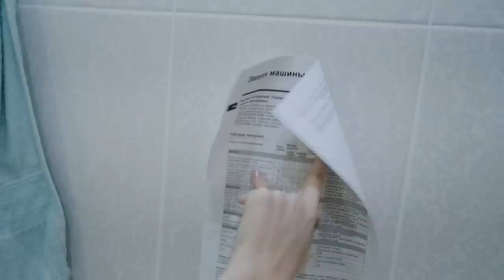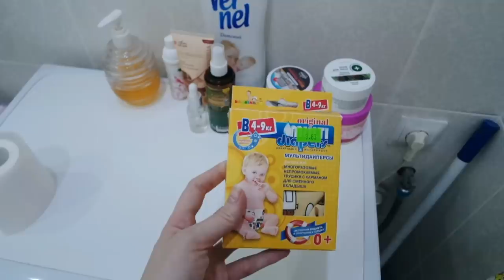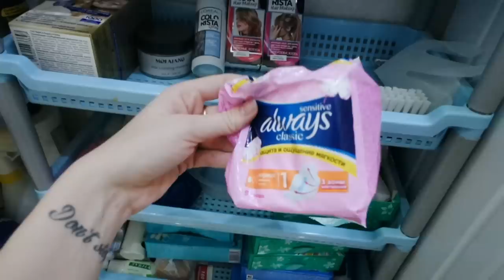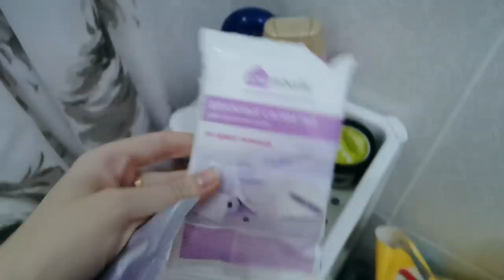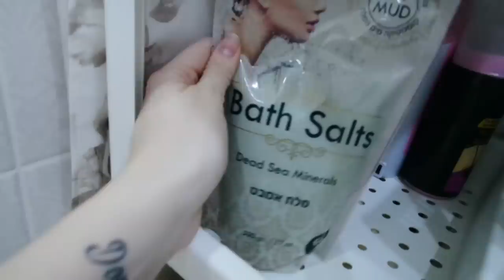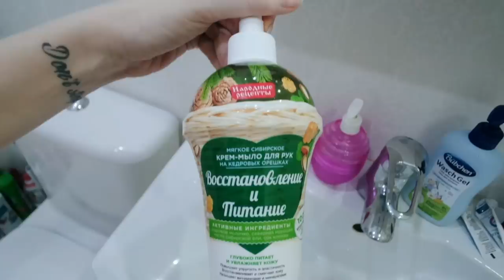Моя ванная Рум Тур/ Плюсы и минусы/ Хранение/ Room Tour Bathroom SilenaSway_Силена Вселенная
Моя ванная комната, плюсы и минусы, рум тур, что в моей ванной, хранение!